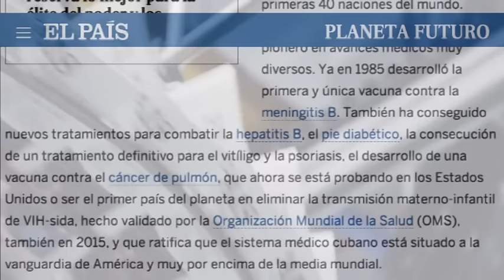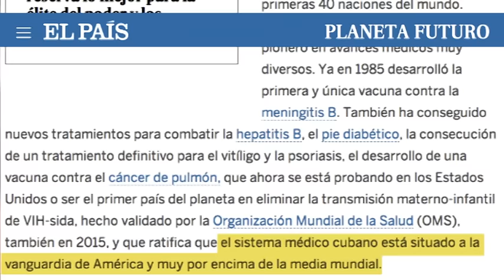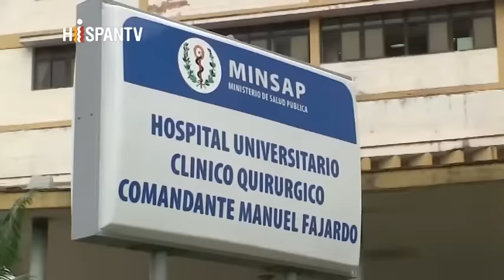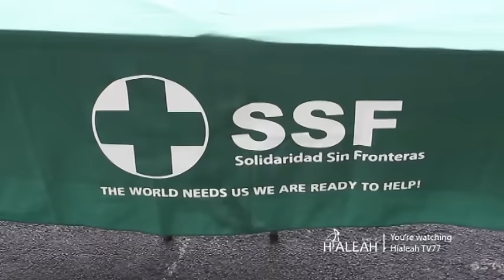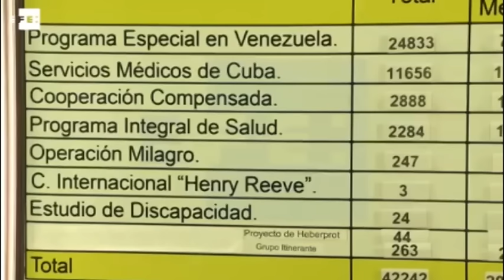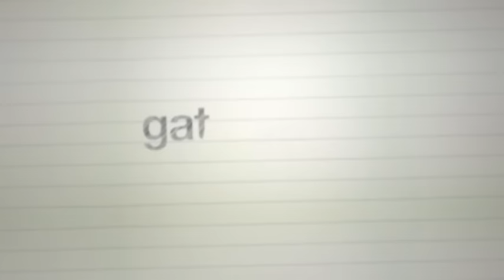Sistema de salud cubano: la alargada sombra de la manipulación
(+Italiano/English/Français/Português)

Système cubain de santé: la grande ombre de la manipulation
Sistema sanitario cubano: la lunga ombra della manipolazione
Cuban health system : the long shadow of manipulation
Sistema de saúde cubano: a longa sombra da manipulação

El País reconocía que “el sistema médico cubano está situado a la vanguardia de América y muy por encima de la media mundial” y que la inversión en salud, en relación al PIB, es superior a la de EE UU o Alemania. Pero lo relevante en su reportaje no era cómo ha conseguido esto un país bloqueado del Tercer Mundo, sino las supuestas “sombras” de su sistema de salud.